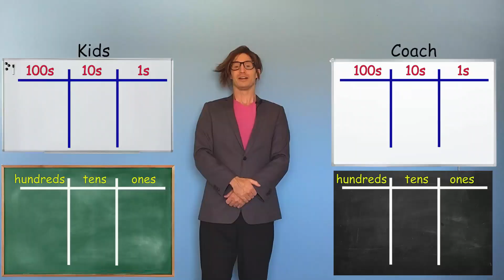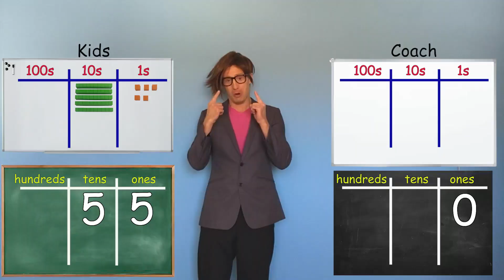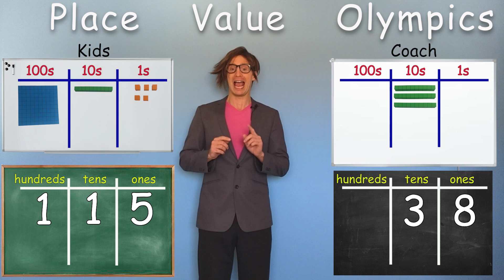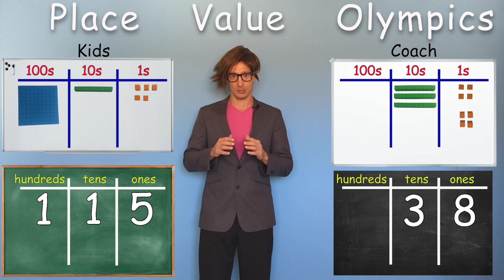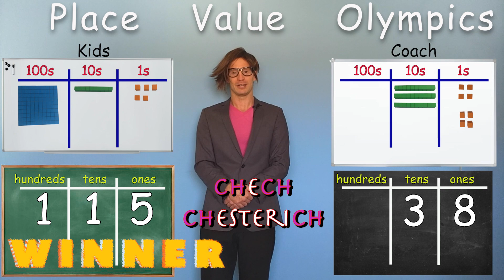Place Value for Kids, Tens and Ones, not a song - a Mr. B's Brain ep!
Place Value, Hundreds Tens and Ones, lent itself so nicely to a sports contest w/ multiple events!

If you're ready for a humorous, engaging, place value video for kids (that is not a song), then you've come to the right place!

Learning songs are great, but in our opinion nothing beats a good ol' episode with characters and the captivating nature of story telling.

These character-based videos grew out of something I (Mr. B., the special education inclusion teacher) do with my general education co-teachers throughout the school year on various math and language arts units.  We collaborate to bring new lessons to the students in a theatrical, narrative-style, interactive, and altogether very engaging way.  The hope is your child, children, or students will get the same experience: have fun while learning!

Enjoy all while studying place value with us!

I still think Subtraction Magic is the best.  Do you agree?

my instagram: @mr._bs_brain  - good place to direct message me.
My Facebook page is: MrBs Brain - find some old content there!
I have a TikTok as well but I rarely use it, haha, mostly just to promo a new Youtube release: @mr.bsbrain
It's also where my former kinder students are (mind blown), so I can get them the message there's a new video!

Mr. B. is Steve Brostowitz, a special education inclusion teacher in Los Angeles.  And the Brain is many influencers and contributors, mixed with Mr. B's creativity and all spun out to you for engaging, laugh-filled learning!